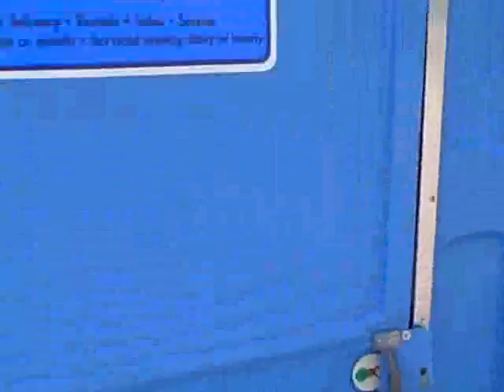The Lonely Man in the Park